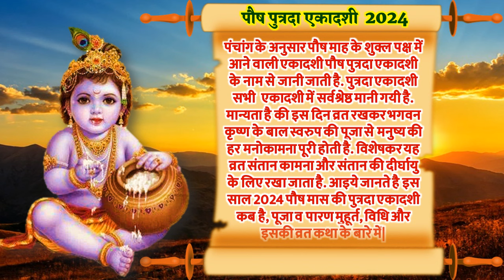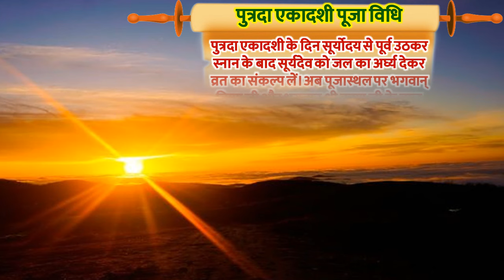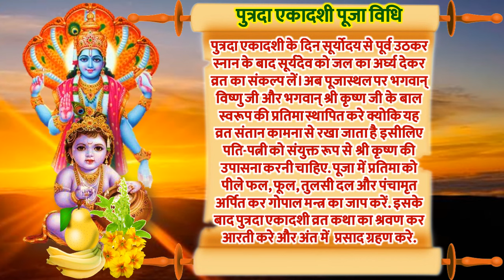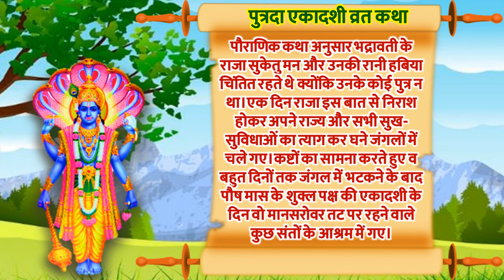पुत्रदा एकादशी कब है 2024 | Ekadashi Kab Hai | Pausha Putrada Ekadashi 2024 Date | January Ekadashi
एकादशी 2024 एकादशी कब है जनवरी एकादशी 2024 कब है जनवरी पौष शुक्ल पक्ष एकादशी 2024 पुत्रदा एकादशी शुभ मुहूर्त 2024 पुत्रदा एकादशी व्रत कथा पुत्रदा एकादशी व्रत के नियम पुत्रदा एकादशी उपाय पुत्रदा एकादशी पारण कब है 2024 एकादशी व्रत कब खोले एकादशी कथा एकादशी माता की आरती एकादशी व्रत का पारण कब करना चाहिए एकादशी व्रत का उद्यापन कब और कैसे करे कहानी पुत्रदा एकादशीपौष मास शुक्ल पक्ष की एकादशी किस दिन है 2024 एकादशी व्रत कब पड़ेगा पौष पुत्रदा एकादशी 2024 में किस दिन है पौष एकादशी पूजा उपाय पौष पुत्रदा एकादशी 2024 पौष पुत्रदा एकादशी का व्रत कब है 2024 पौष पुत्रदा एकादशी पूजा विधि एकादशी व्रत की पूजा विधि क्या है एकादशी मंत्र एकादशी भोग एकादशी पूजा सामग्री एकादशी की कथा एकादशी विष्णु पूजा विधि पौष पुत्रदा एकादशी व्रत 2024 पौष एकादशी व्रत 2024 पौष एकादशी 2024 पौष पुत्रदा ग्यारस जनवरी एकादशी पौष पुत्रदा एकादशी पारण कब कैसे करे एकादशी उपाय पौष पुत्रदा एकादशी व्रत कथा पौष एकादशी उपाय व्रत कथा